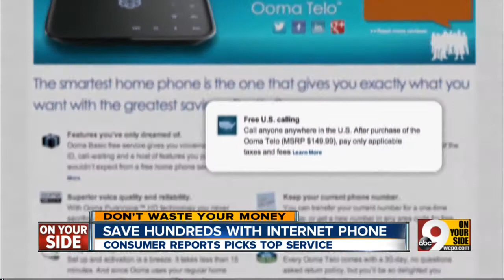Internet service could eliminate your phone bill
The average bill for phone, Internet and TV runs more than $150 a month, according to market research firm the Mintel Group.